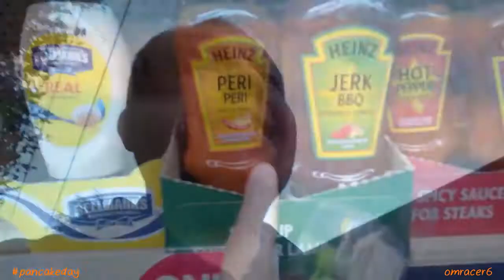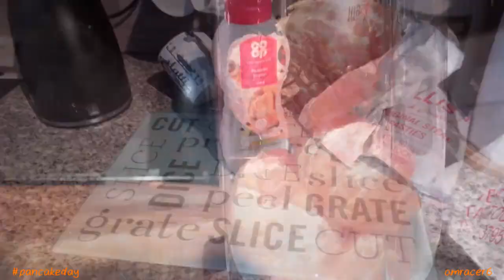A Triple Pancake Chat (Tuesday 28th February 2017)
Enjoy a vlog of catching up, chatting about 2 girls i've recently been talking to and also then come home with me to watch me make a smoothie and then eat 3 different topping pancakes and see how sauces like Peri Peri, Nutella and Mango Chutney go with this classic simple recipe.